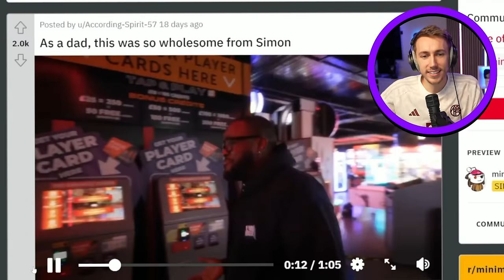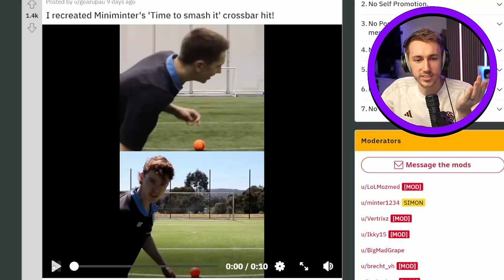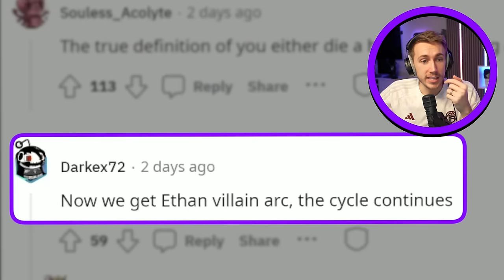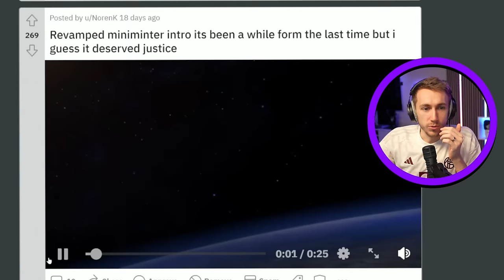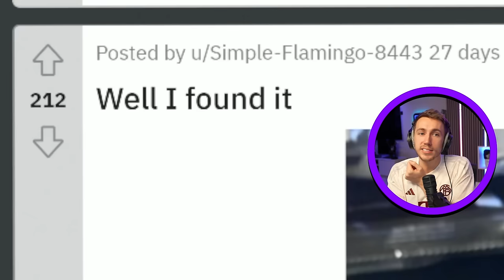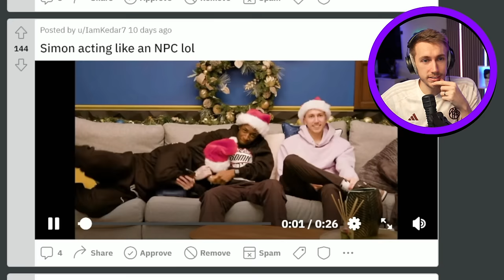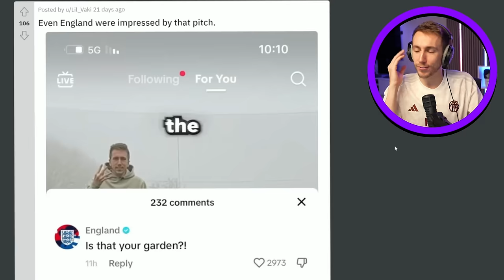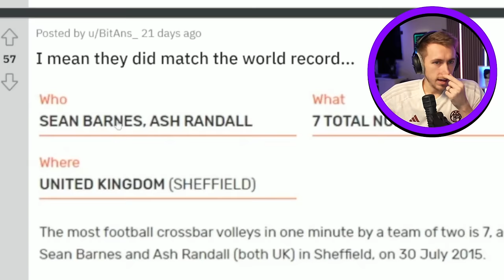THE END OF MORESIDEMEN...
Should we continue MoreSidemen?

Simon/Miniminter/mm7games